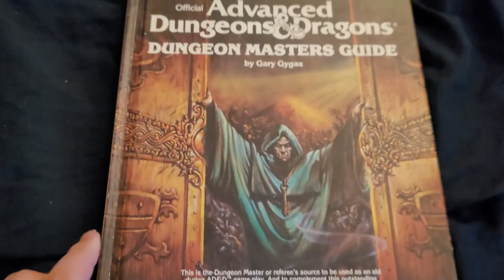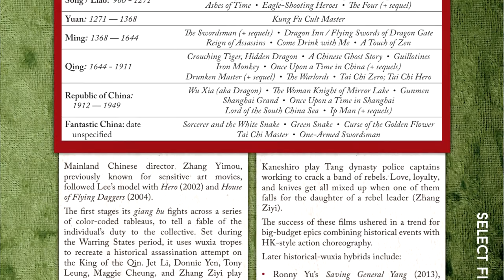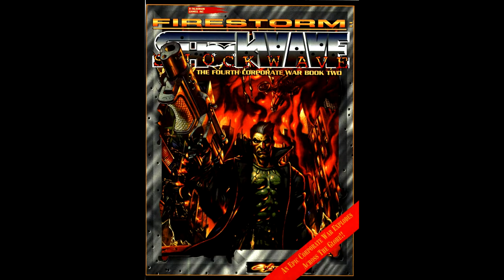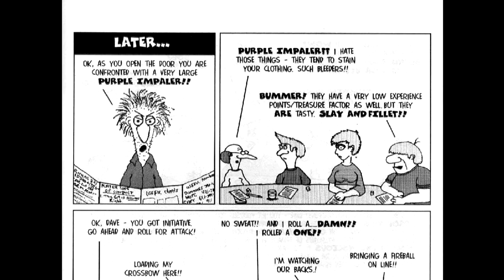The Anime Appendix N: Fantasy (Part 2)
Now that I've gotten the larger scope spectrum of fantasy anime out of the way, it's time to get into some specifics for three different anime and manga series and what GMs and DMs can take from them.

Footage Credits:
* Log Horizon: Produced by NHK.

Chapters:
00:00 - Start
02:36 - Tinkering with a setting with Log Horizon
07:35 - Monstrous Ecologies with Delicious in Dungeon
10:50 - Fitting adventurers into society with Fairy Tail.